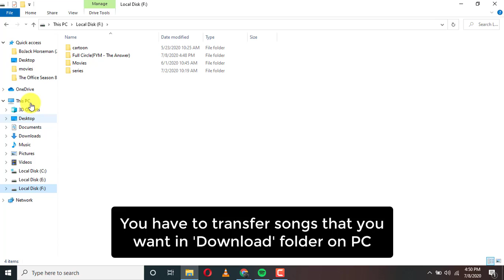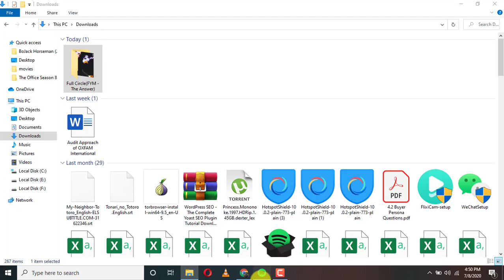Add Local Music File From Your Computer On Spotify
You can add your local music file or folder from your computer on Spotify and use it to listen to the music that are not available in Spotify library. Maybe your songs from local band from your place. Learn how to import local files from your computer to Spotify library.